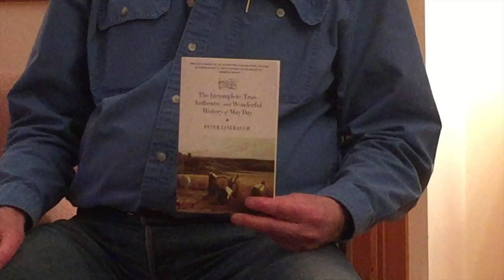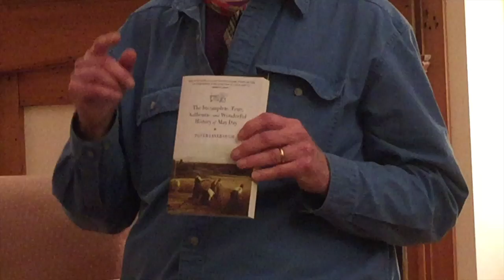Peter Linebaugh April 2016 gathering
Peter Linebaugh talking about his new book The Incomplete, True, Authentic, and Wonderful History of May Day at a gathering and discussion group on April 2nd, 2016.